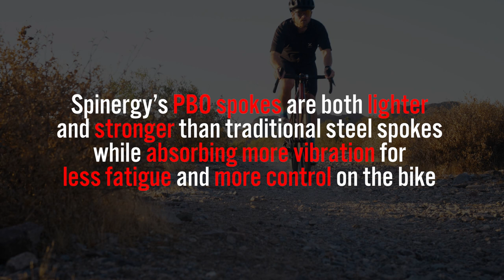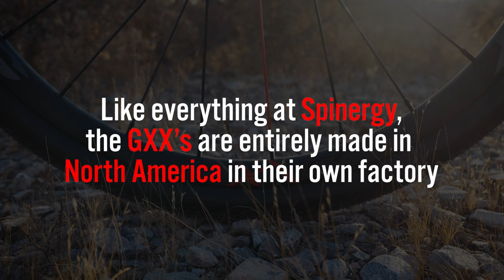Spinergy Goes Gravel With the GXX Wheelset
Featuring wide rims that accept up to 57mm tires, the new Spinergy GXX wheelset is ready to hit the trails. Gravel riding is the perfect use for Spinergy’s signature composite PBO spokes, which are three times stronger than steel and absorb road vibration. And like all Spinergy wheels, this $999 wheelset is made entirely in North America.